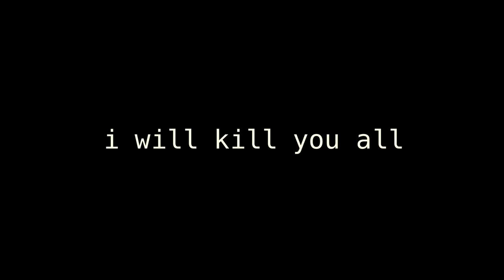THE LAST BREATH Official Trailer 1 (2019) Movie HD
Kayla (Faith Chase) an ex Delta Force turned Social Media star after saving a young girl from getting kidnapped, finds the new found fame and bright lights is too much to handle so decides to go away off grid for some much needed time alone.  After slipping and falling unconscious while cave diving, Kayla wakes up to discover the world is a much different place, an emptier place.  After 9 years of searching the entire planet she comes to the conclusion that she is truly the only human left... or is she?!
 Understanding she is humanities last hope Kayla sets out to answer the biggest questions of them all... what happened & where is everybody?  After stumbling across clues & a chance encounter, Kayla is faced with the biggest mission of her life... to save humankind before "The Last Breath".

The channel is really starting to grow which is super awesome so much love to you all for the support!!

►- CHASE SQUAD & SLOPPIHOLICS! -

►- NEW HERE? -

Hey! My name is Faith Chase aka Boss Lady and I'm an American Entertainer, Entrepreneur, Restauranteur & Transformational Coach currently living in Australia. I am the Owner / Founder of the famous Sloppies Restaurant (come by for a visit!), an Bowler that's a Columbia 300 Staffer, proud member of Team Aspley & Founder / Bowler in the Apba (Show some love to my Bowling Sponsors Aspley Bowl, Columbia 300, Jetts Pacific Pines, Budget Tires Southport & Rainbowman Creations!), Owner / Founder of Virtevian Clothing (we specialize in bowling shirts but are branching out to other areas!) a former signed Singer, Rapper, Songwriter, Producer (Vlogs about my music career & new music coming soon!),  an DJ & MC (Nothing beats the atmosphere performing in clubs & big events!), an Filmmaker (a few exciting projects in the works watch this space!), Actress (but isnt everyone? LOL), Chef (the reason I have opened restaurants is because I love cooking up a storm!), Comedian (I dabble LOL), Certified Hypnotherapist, Personal Development Coach, Motivational Speaker & Holistic Practitioner (These things I actually initially did so that I could become the very best version of myself but then realized I wanted to share my journey with others in order to assist them in reaching their full potential too!).

►- NEW VIDEOS! -

New videos on my channel daily! I upload vlogs, reaction videos, reviews, pranks, skits, live performances, trending news discussions, short films and videos that inspire, that make you laugh that simply entertain!